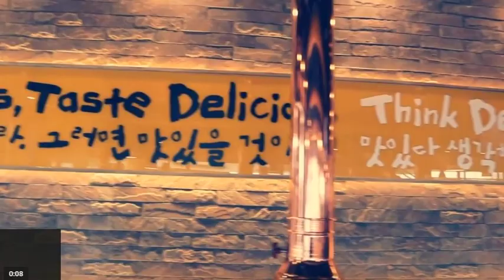win castro intro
all vids used are owned by sir win castro.

Just message me if you want something like this made for you.